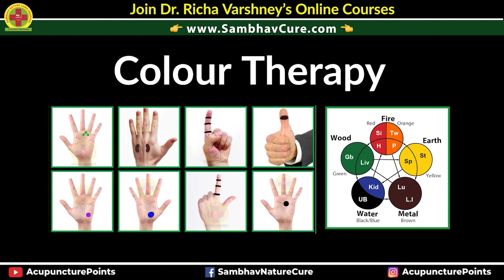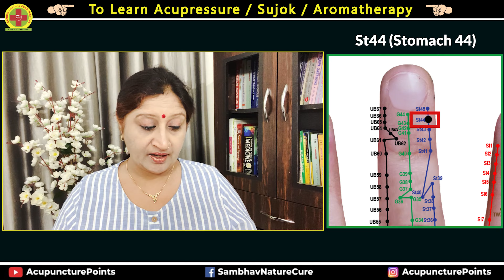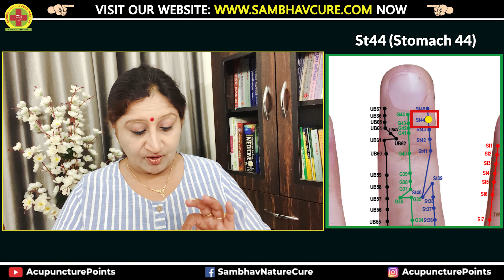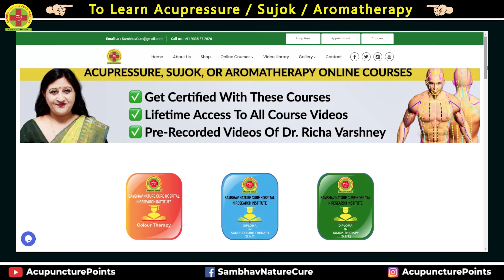5 मिनट में दांत दर्द ख़त्म घरेलू इलाज Home Remedy for Toothache, Dant dard ka ilaj,Tooth pain relief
दांत दर्द से कैसे छुटकारा पाये केवल 10 मिनट I
Get Relief In tooth pain by practicing these points. Using this method you will get a relaxing response.

सिर्फ 5 मिनट में दाँत दर्द खत्म करने का घरेलू इलाज |Home Remedies For Toothach/Tooth Pain Relief/Dant Dard Ka ilaj